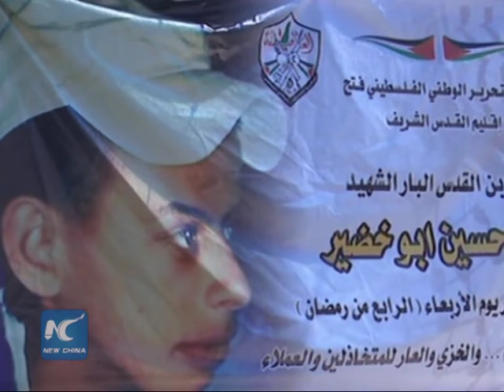Jewish extremist convicted for killing palestinian teen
The ringleader of extremist Jews who burned to death a Palestinian teenager in Jerusalem in 2014 was convicted of murder on Tuesday.

The Jerusalem District Court found Yosef Haim Ben David guilty of abducting and killing Mohammed Abu Khdeir, a 16-year-old Palestinian.

In November, other suspects, two Israelis, aged 16 and 17, were convicted of the murder and were later sentenced to 21 years in prison and life in prison.

Principal of the crime, Ben David, a 30-year-old settler, admitted committing the murder during his investigation.

The court found him guilty but suspended his conviction due to insanity plea submitted only a few days before the final rule in his case.

On Tuesday, judges rejected his plea, based on a psychiatric evaluation, indicating that Ben David was "posing as insane."

The killers said during their interrogation that they wanted to "avenge" the kidnap and murder of three Israeli teens a month before by killing a Palestinian youth.

On July 2, 2014, the three murderers kidnapped Abu Khdeir near his home in the Jerusalem neighborhood of Shuafat.

They strangled him and finally burned him while still alive.

The gruesome killing triggered violent protests in Jerusalem and about half a dozen other Arab cities throughout Israel.